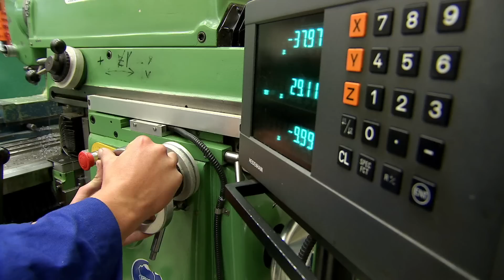Karriere mit Leidenschaft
Karriere mit Leidenschaft bei der KraussMaffei Technologies GmbH